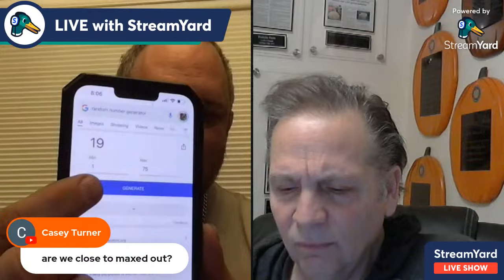Giant Pumpkin Q&A with Ron Wallace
The Godfather of giant pumpkin growing! The man, the myth, the legend!